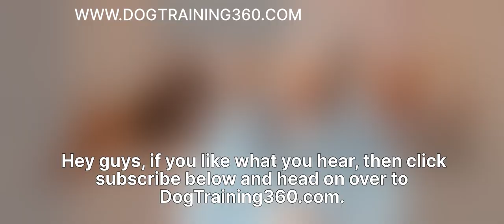Top Online Dog Training Courses: Unlock a World of Canine Learning 🐕📚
Are you looking for the best online dog training courses to strengthen your bond with your furry friend? Look no further!  Whether you're a newbie or a seasoned pro, these courses have something special for you and your canine companion.

But that's not all! By joining our email list, you'll gain access to a treasure trove of monthly newsletters, training tips, grooming advice, and so much more. Stay in the loop with the latest in pet care and training, ensuring a happy and healthy life for your beloved pup. 📚📩🐶

Facebook @Dog Training 360 Academy